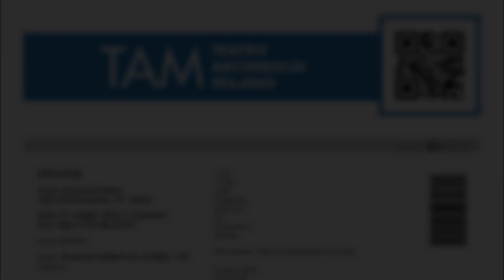"The Passenger" (Iggy Pop Cover) Siouxsie @ Teatro Degli Arcimboldi Milano 07/05/2023